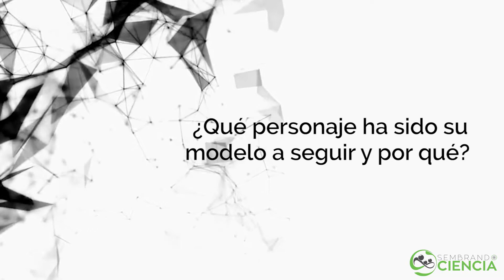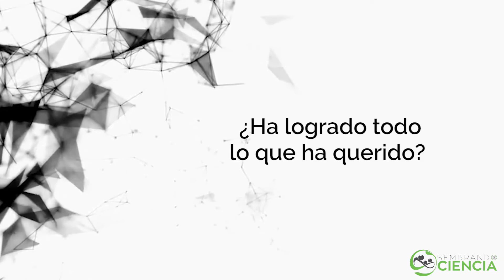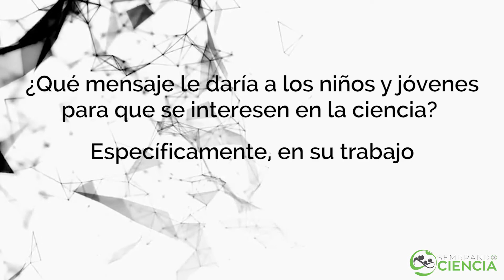Entrevista a la Dra. Kelly Lévano - Director Científico de INBIOMEDIC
INBIOMEDIC es el primer centro de medicina predictiva y personalizada certificado por el Ministerio de Salud para realizar pruebas diagnósticas, y por el CONCYTEC en Investigación Científica y Desarrollo tecnológico en biología molecular, así como en Genética y Herencia.

Dirección: Jr. José de la Torre Ugarte 166, Of. 102, Lince, Lima, Perú.
Horario: Lunes-Viernes: 08:00 - 18:00 / Sábado: 08:00 - 12:00